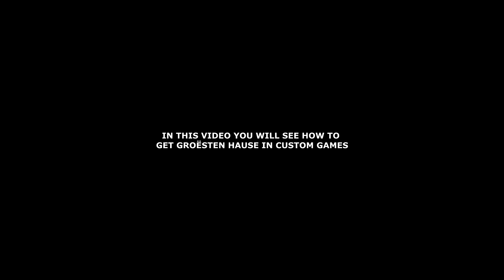COD WW2 GLITCHES GRÖESTEN HAUS IN CUSTOM MATCH AFTER PATCH 1.22 (WW2 TUTORIAL)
The best place to find out about all the new Call of Duty Black Ops 4  glitches and spots.They go under the name of BO4 glitches, BO4 glitch, Black Ops 4 glitch, Black Ops 4 glitches, cod BO4 glitches. This includes wallbreaches, jump spots, out of the map glitches, duplication glitches, xp lobbys, gun glitches, unlimited supply drop glitch, unlimited glitch, free supply drops, emblem glitches, war mode glitches, headquarters glitches, zombies glitches, private match glitches and many more!

TUTORIAL HOW TO DO IT.
1. Go to custom Games and select the mode as Scorestreak Training (you will need to have this mode saved)
2. Select the map option and turn on map rotation and start the game
3. Back out of the game once it has loaded up
4. Go back into custom games and press the circle button twice, this should return you to the playlist select screen
5. Search for the playlist that contains the map you wish to use, one the playlist has selected the map you can back out to the playlist select screen again.
6. Go into custom games and select your desired game mode.
7. Go to map selection and turn off map rotation, now hit R1 to go to the lobby screen and it should have your gamemode with the map we just saved from the playlist, you can now start the game.

Request for PATCH - Treyarch / Activison